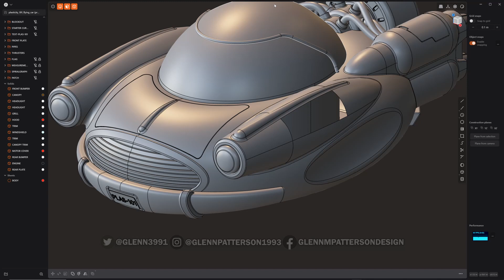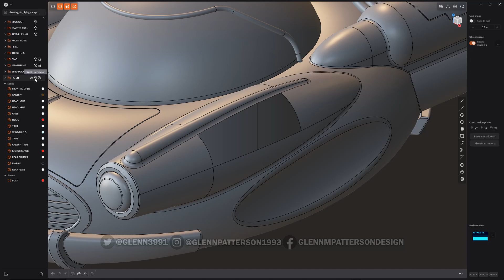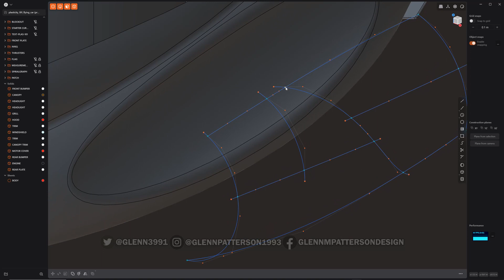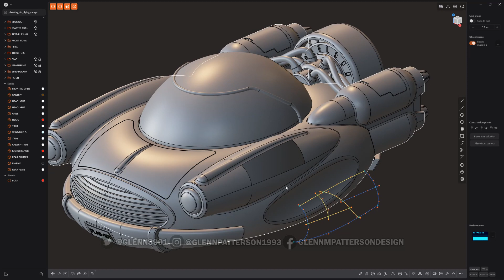70 PLASTICITY 101 PATCH ENHANCEMENTS (1.2 UPDATE)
If your interested in this Software
to pickup a Free 30-Day Trial